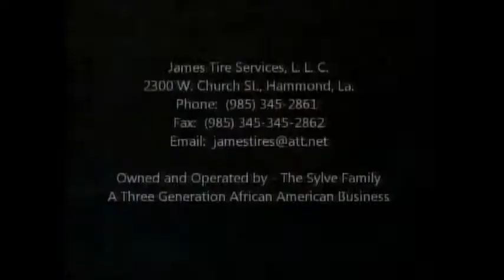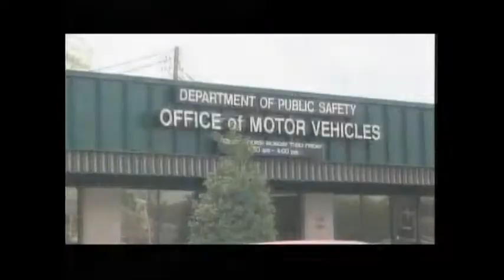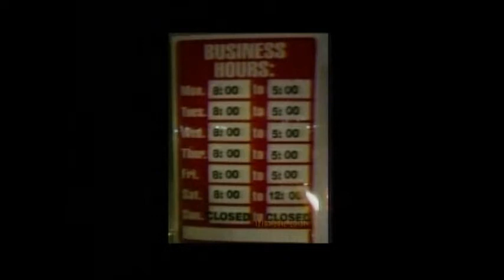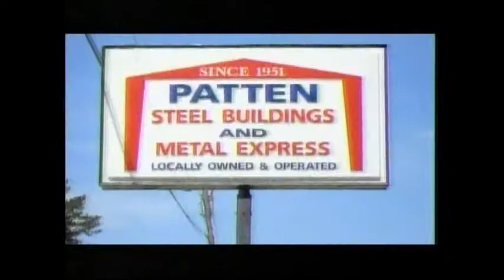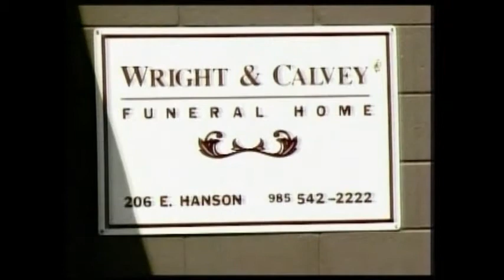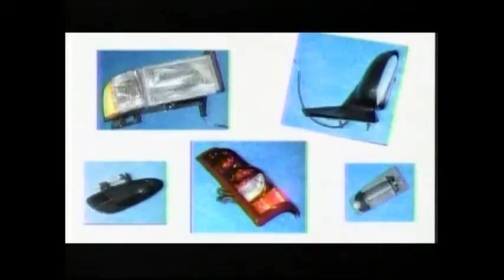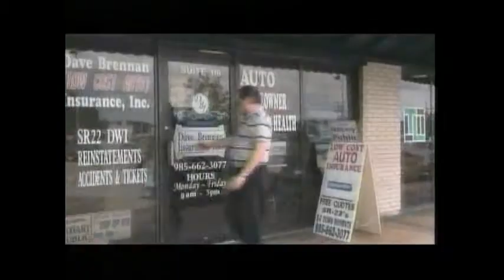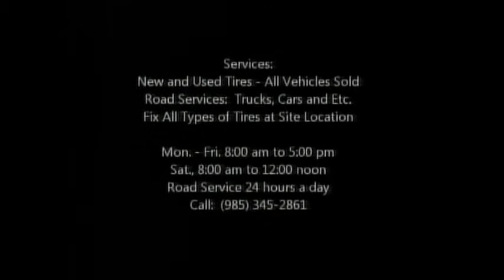Evangelist D J Renee WOTGV Wed , July 17, & July 20, 2013